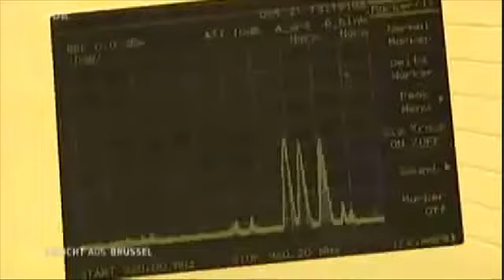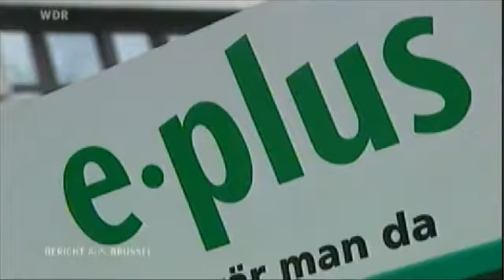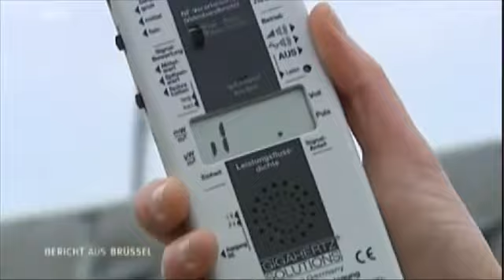091102 WDR Bericht aus Brüssel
In diesem WDR Beitrag wird die Grenzwertsituation in den verschiedensten Europäischen Ländern dargestellt. Jo Leinen (SPD) bezieht klar Stellung und spricht vor der Kamera sogar von einer unbekannten Anzahl an Toten durch den Mobilfunk. Es wird auch eine klare Warnung ausgesprochen, daß Kinder keine Handys nutzen sollten. Sehr guter und empfehlenswerter Beitrag.